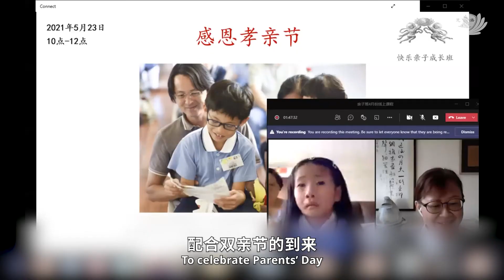不疫样的双亲节 奉茶浴足谢亲恩 A different celebration of Parents' Day amidst COVID-19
配合双亲节的到来，新加坡慈济大爱幼教中心、亲子班、安亲班和慈少班，举办线上孝亲活动。除了有温馨的亲子互动环节，小朋友也学习透过奉茶和浴足来感恩爸爸妈妈，疫情之下， 即使没能出门庆祝，这个双亲节也依旧温馨十足。

慈少班-心心相印：爸爸妈妈在我住医院时，在旁边陪我一整晚，没有回家

回忆起亲子之间发生的点点滴滴，让人不禁暖在心头。

慈少班：亲子净心---孩子  也请你们去感受一下爸爸妈妈的手，有没有变粗糙了，然后是不是有生茧了

配合双亲节的到来，新加坡慈济大爱幼教中心、亲子班、安亲班和慈少班，举办线上孝亲活动。除了温馨的亲子互动环节，小朋友也透过奉茶和浴足来感恩爸爸妈妈。

吴欣达，沈雪婷 幼教家长：（觉得孩子）长大了，长大一点，懂事一点//欣慰

高进联 亲子班家长：是会感动，因为她还小，很少要她做什么东西，换了一个角色的感觉

从幼教到亲子班，每年都会为父母奉茶和浴足，至今已有七年的时间，11岁的潘懿芯和9岁的潘懿晴，把对父母的爱，通过行动来展示。

潘懿芯  亲子班学生：我觉得奉茶很有意义，因为是要感谢爸爸妈妈，照顾我们、支持我们。

李婉君 亲子班家长：每一年都有不同的感动，奉茶其实是很简单的华人礼仪，可是里面包含了感恩尊重爱，所以就是让他们可以在生活上学习到这样的一个静思语里面的行动。

潘懿芯  亲子班学生：在我现在的能力，我不要让他们生气，先把自己顾好，才顾别人。

潘懿晴  亲子班学生：我爸爸妈妈从小到大陪在我身边  我爱爸爸和妈妈

疫情之下，即使没能出门庆祝，一杯茶、一个举动，也能表达心中的爱，这个双亲节依旧温馨十足。

（大爱新闻 张玉佳 戴小庆 新加坡报导）

To celebrate the upcoming Parents’ Day, a series of online filial piety activities were jointly held by Tzu Chi Great Love PreSchool, Tzu Chi Parent-Child Bonding Class, Great Love Student Care Centre and Tzu Shao Class. Besides the heart-warming family interactive session, the children also learned to thank their parents by serving tea and bathing their feet. Amid the pandemic, even if they did not go out to celebrate Parents’ Day, this special day was still filled with love and warmth.

Tzu Shao Class --- Heart to Heart: Mom and dad were beside me for the whole night when I was hospitalised. They did not go home.

The fond memories of their parent-child moments together have filled their heart with warmth.

Tzu Shao Class: Parent-child moment --- Kids, feel the hands of your parents. Have they turned rough? Look out for calluses on their hands.

To celebrate Parents’ Day, Great Love PreSchool, Parent-Child Bonding Class, Great Love Student Care Centre and Tzu Shao Class had jointly held a series of online family activities. Besides the heart-warming family interactive session, the children also thanked their parents by serving them tea and bathing their feet.

Parent, Goh Heng Tak, Sim Shei Ting: (I feel that my kid has) grown up a bit, more mature now//We feel consoled.

Parent, Gao Jinlian: I do feel touched because she’s still small, we hardly let her do anything. It feels different as if we have switched roles.

From preschool to parent-child bonding class, serving tea to parents and foot bathing session are done annually. For the past 7 years, 11-year-old Yi Xin and 9-year-old Yi Qing have been showing their love for their parents through actions.

Parent-Child Bonding Class student, Phoon Yi Xin: I think the purpose of serving tea to parents is to thank them for taking care of us and supporting us.

Parent, Lee Yuen Kuan: I feel touched each year differently.The tea ceremony is a simple Chinese tradition but it carries gratitude, respect and love. This exercise enables them to learn and practise the teachings of Jing Si Aphorisms in life.

Parent-Child Bonding Class student, Phoon Yi Xin: Within my ability, I can help my parents and try not to make them angry. Take good care of myself before I take care of others.

Parent-Child Bonding Class student, Phoon Yi Qing: My daddy and mommy have been beside me since I was small. I love daddy and mommy.

Even though they couldn’t go out to celebrate the special day amid a pandemic, a cup of tea and a simple act are enough to express the love in their heart, filling this Parents’ Day with love and warmth.